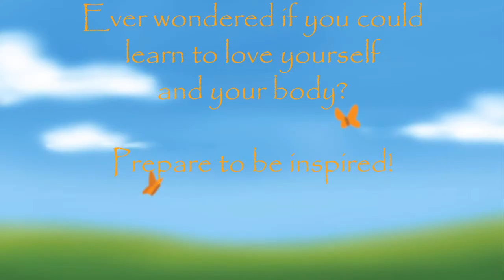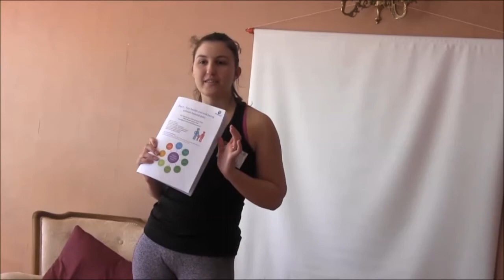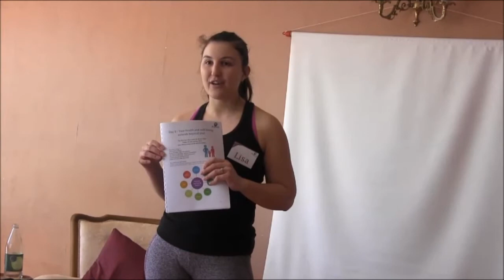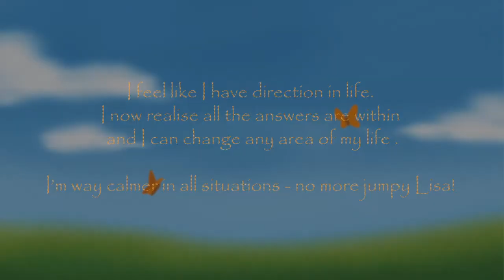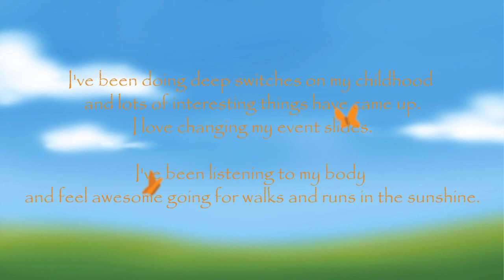Ever wondered if you could learn to love yourself and your body?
Lisa shares her great story about learning just that! Lisa has struggled with low self-esteem and binge eating and has made some amazing changes since attending The Switch.